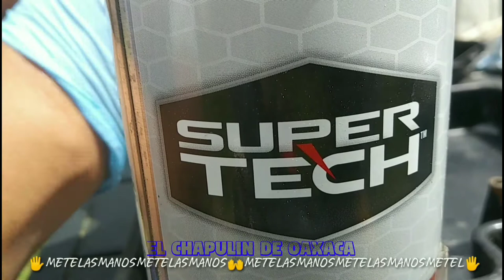NO ARRANCABA ( CAMBIANDO CARBURADOR ) TROY BILT TB130XP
CANAL : DIVERTIDO Y DINAMICO , LLENO DE SORPRESAS ASI APRENDEMOS JUNTOS , PARA QUE RÍAN UN POCO. 😂😂😂😂😂😂😂🤚🤲🖐️ AQUÍ EN METE LAS 🤚🤲🖐️😂😂😂😂😂😂😂